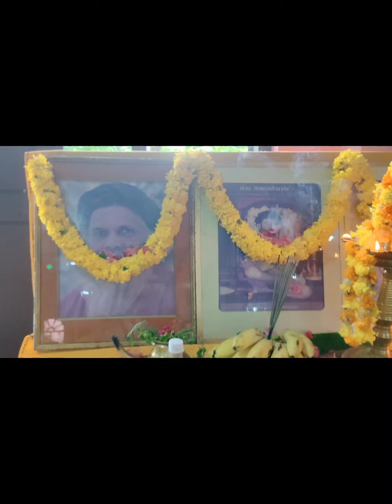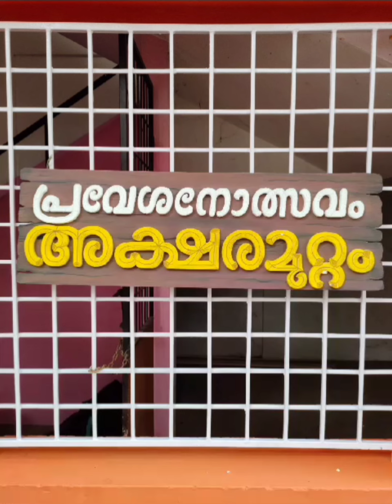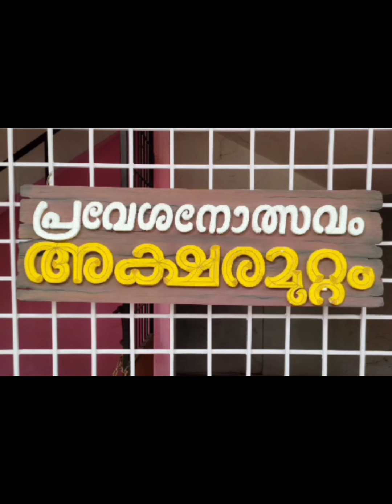Pravesanotsavam Aksharamuttam 2024